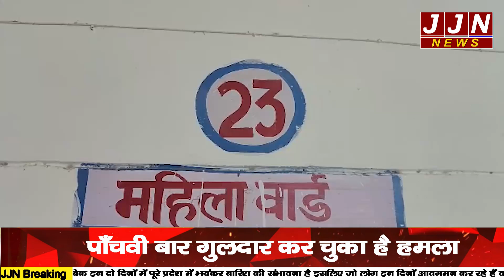कालाढूंगी में गुलदार ने पाँचवी बार किया हमलाघर में घुसकर महिला को बनाया अपना शिकार || JJN News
Research/Script - Arjun chaudhary
VO- ARJUN CHAUDHARY
Editor - ASHISH RAUTELA

JJN News Nainital,
JJN News,